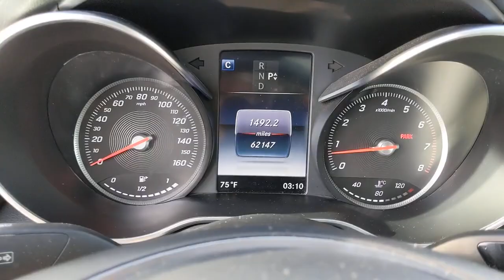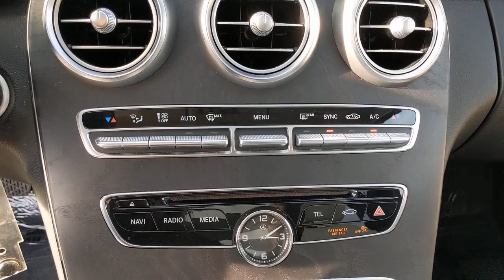2016 Mercedes-Benz C-Class Pleasanton, Walnut Creek, Fremont, San Jose, Livermore, CA 37263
2016 Mercedes-Benz C-Class
2016 Mercedes-Benz C-Class C 300 Sport - Stock#: 37263 - VIN#: 55SWF4JB2GU171651

Local Trade, Clean Carfax, 18 5-Spoke Wheels, Blind Spot Assist, COMAND Navigation & Voice Control, Electronic Trunk Closer, Hands-Free Access Package, Hands-Free Trunk Access, Heated Front Seats, Illuminated Star, KEYLESS GO, LED Headlamps, Multimedia Package, Navigation Map Updates Included For 3 Years, Panorama Sunroof, Premium 1 Package, SiriusXM Satellite Radio, SiriusXM Traffic and Weather Services, Surround Light Mirror Mounted Entry Lamps, Wheel Locks. 25/34 City/Highway MPGIridium Silver Metallic 2016 Mercedes-Benz C-Class C 300 RWD 7G-TRONIC PLUS 7-Speed Automatic 2.0L I4 Turbocharged** WE ARE OPEN **CALL NOW TO SCHEDULE A VISIT(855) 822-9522.Here at Mercedes-Benz of Pleasanton, we have an extensive and exciting selection of used cars. We carry a variety of makes and models to ensure you are able to find what you're looking for.